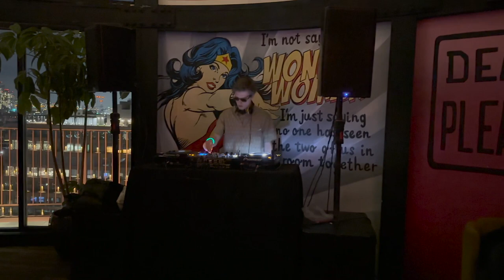CLANDY @ THE WATER TOWER BAR (ARLO WILLIAMSBURG)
Recorded from the bar with the best nyc skyline +poster wall accompanied by the best beats by yours truly, Clandy @ The Water Tower Bar (Arlo Williamsburg).